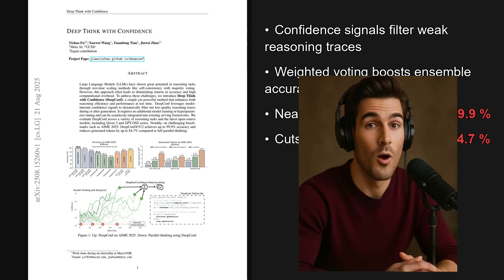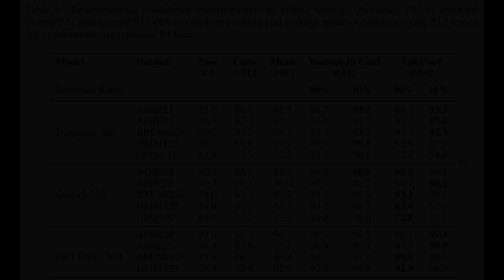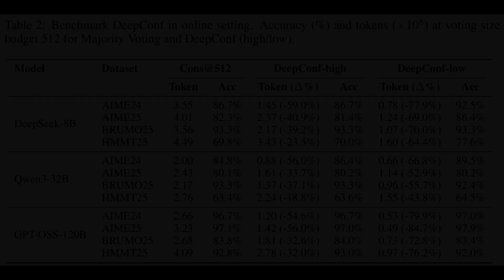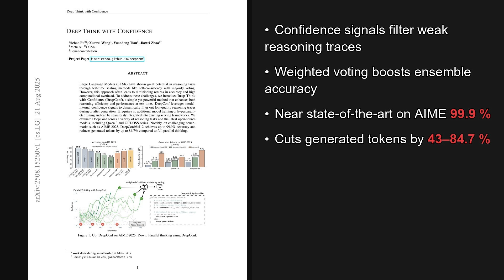DeepConf: Confidence-Guided LLM Reasoning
In this AI Research Roundup episode, Alex discusses the paper:
'Deep Think with Confidence'
DeepConf proposes using model-internal, token-level confidence signals to improve LLM reasoning efficiency and accuracy. Instead of expensive self-consistency ensembles, it filters or weights reasoning traces by confidence and can stop low-quality traces early. The method introduces trace-level and local confidence metrics (e.g., group confidence, bottom-10% group confidence, tail confidence) derived from token probabilities. DeepConf runs in offline mode for weighted voting or online mode with adaptive early stopping, delivering better aggregation and substantial token savings without extra training or tuning.